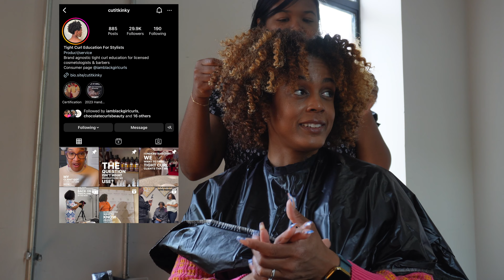How to Cut Natural Hair into the Perfect Shape - Cut It Kinky Hair Cut Wash 'N Go Healthy Curls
Hi Curl Friends! Come with me to get a natural curly hair cut at Hazel O. Salon in Alexandria, Virginia. This is the perfect video to learn more about how to cut natural hair and what to ask your stylist. All products and salon information below.

Stylist: Kierra: @colorsby_ki

1. Innersense Pure Harmony Hair Bath
2. Innersense Pure Harmony Hydrating Cream Conditioner
3. Uncle Funky’s Daughter Curly Magic Curl Stimulator
4. Innersense I Create Definition Mousse
5. 3 Row Comb for Natural Hair
6. Dyson Super Sonic Hair Dryer
7. Pattern Beauty Hair Dryer

***My Go-To At Home Hair Tools:***
1. ConAir Infinity Pro 3-Piece Blow Dryer
2. King Steam Hair 2-in-1 Steamer
3. Gold N Hot Professional 1200W Full Hood Hair Dryer
4.
5.
6. Continuous Water Mister/Spray Bottle
7. Red By Kiss Detangling Brush
8. Felicia Leatherwood Detangler Brush

***Outfit details and other things:***
1. Pink sweater top
2. Matching skirt to pink sweater
3. My favorite denim jeans
4. H&M zebra wrap dress
5. Walmart striped shirt dress
6. Multi-colored Dad sandals
7. Purple slip dress
8. Amazon Gold Apple Watch Band
9. Riddle Oil “Poppy Scent” Roll On Oil

2.